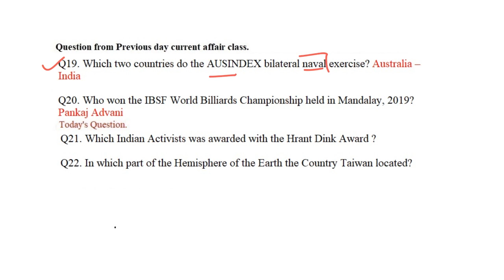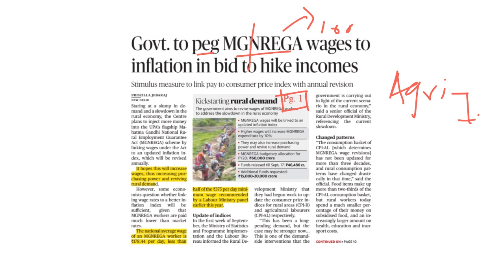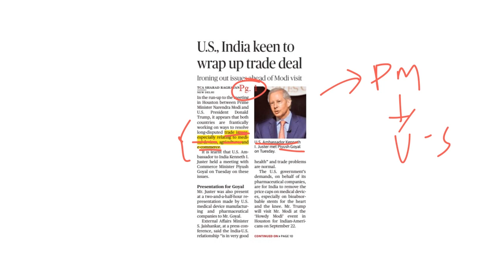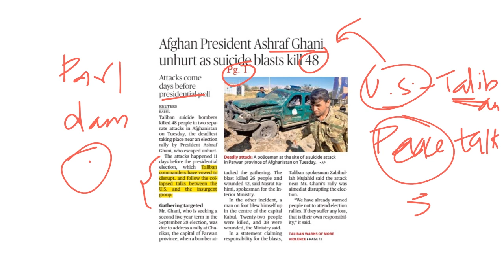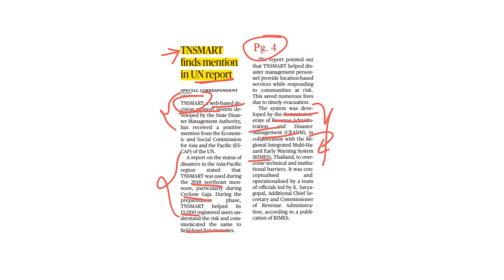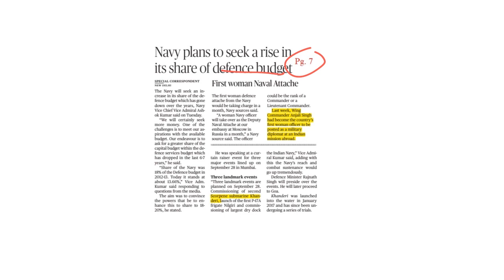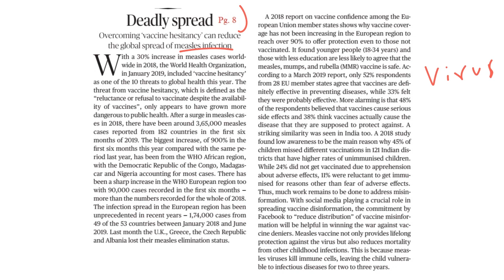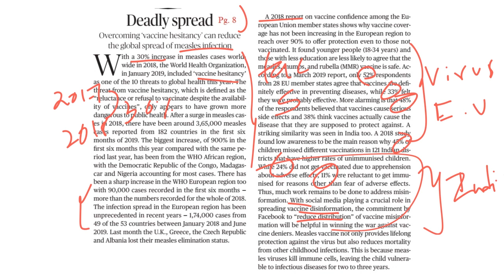Daily The Hindu Newspaper Analysis in Tamil | 18th Sep 2019 | தினசரி நடப்பு நிகழ்வுகள்- TNPSC 2019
Daily Current Affairs (தமிழ்)- 18/09/2019 - TNPSC, SSC, RRB & Bank Exams - "The Hindu" Newspaper Analysis

தினசரி நடுப்பு நிகழ்வுகளில், போட்டித் தேர்வுகளுக்கு தேர்வையானவற்றை இந்த வீடியோ மூலம் தெரிந்துகொள்ளுங்கள்.

EntriAppஇன் TNPSC, SSC, RRB தேர்விற்கான பிரத்தியேக Crashcourseஇல் இணைந்து பயன்பெறுங்கள்.